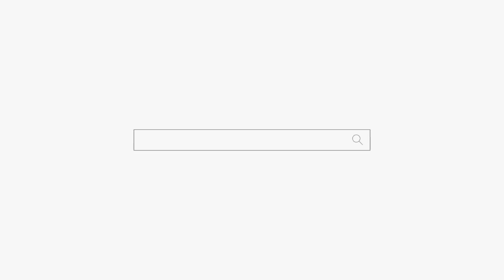직장 다니지 말고 사업 하세요! 부산점집 용군TV 무당 수분정사